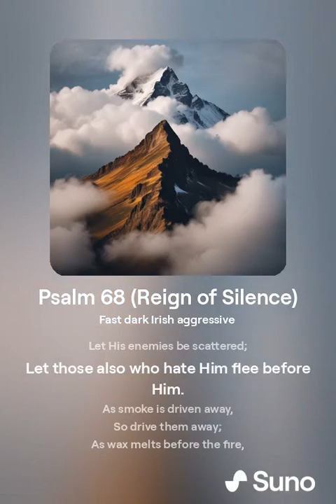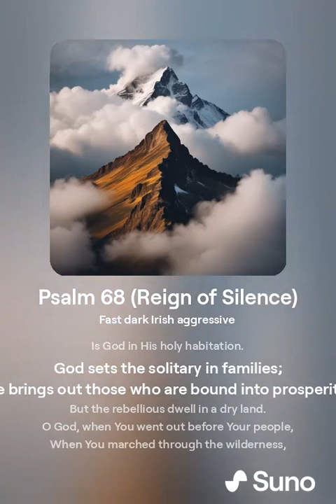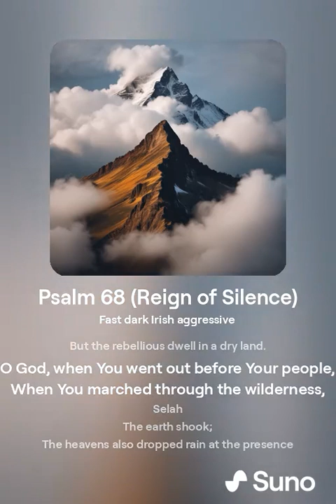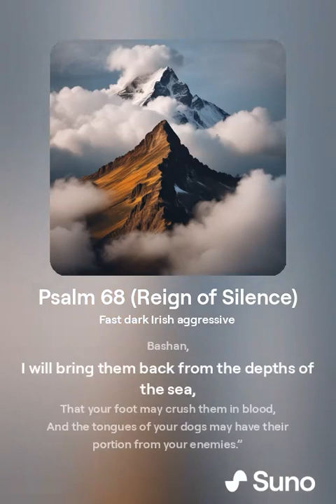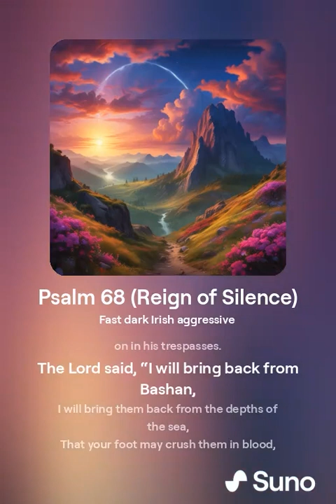Psalm 68 (Metal Version Using Song "Reign of Silence")